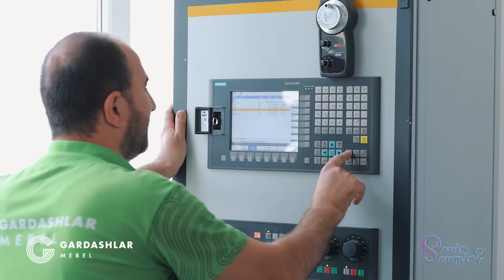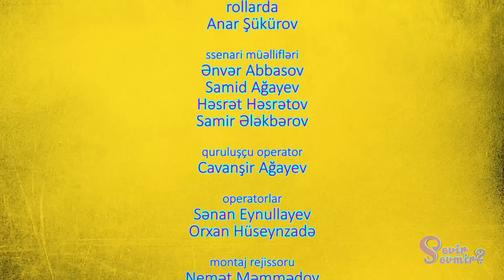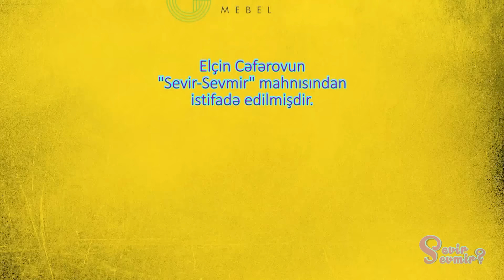Sevir Sevmir 87.Bölüm (31.08.2024)